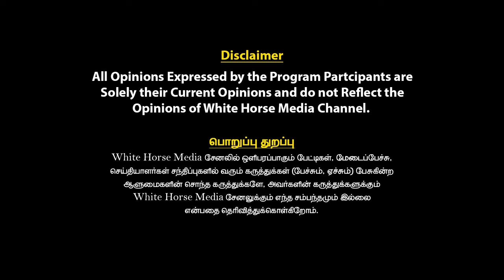சீமானின் வன்மம் நிறைந்த பேச்சு; பொறாமையின் உச்சம் 😡 |Interview with Kannathasan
விஜய் Vs சீமான் - விடுதலைச் சிறுத்தைகள் கட்சி தலைவரா ?  Interview with Kannathasan